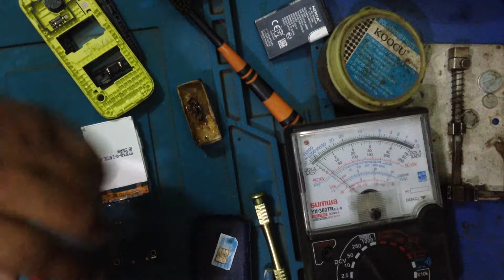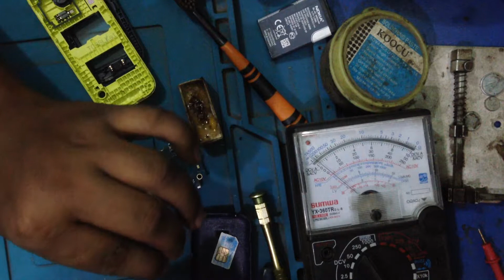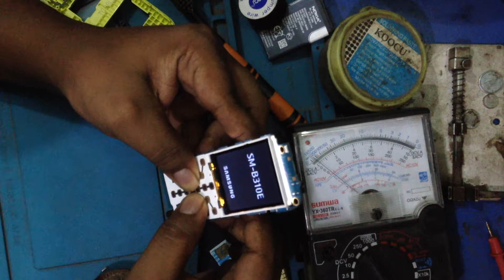Samsung B310E হেড ফোন মোড আসলে কিভাবে ঠিক করবেন ।। Solution Samsung B310e Headphone Mode